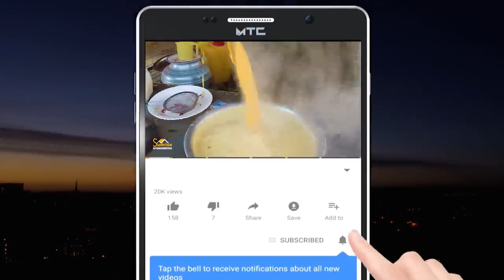Afghanistan Nuristan Kantiva Valley نورستان کانتیوا